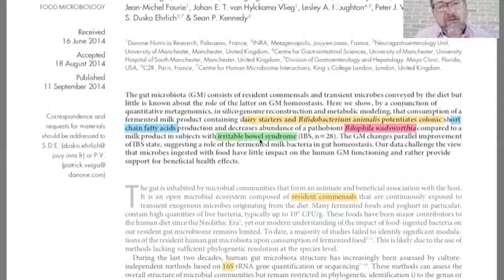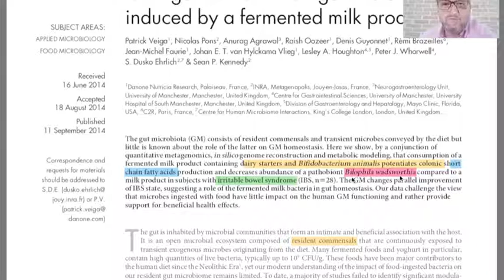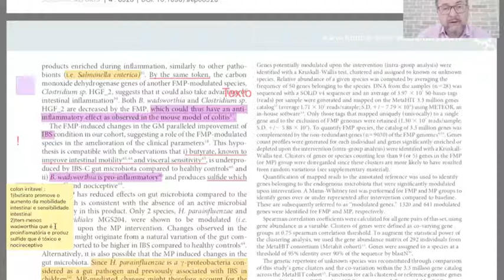Vein Club: Mudanças na flora intestinal causadas pelo leite fermentado